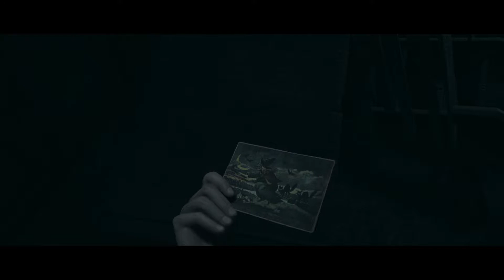The Dark Pictures Anthology Little Hope DESTRUYE LA MUÑECA + LA MUERTE DE JOHN Playstation 5